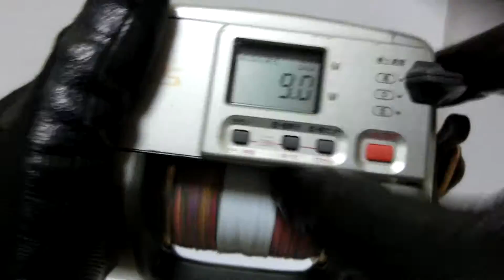Shimano Dendou maru TM3000 Auto Jigging Electric reel